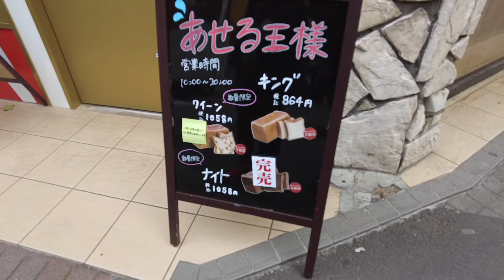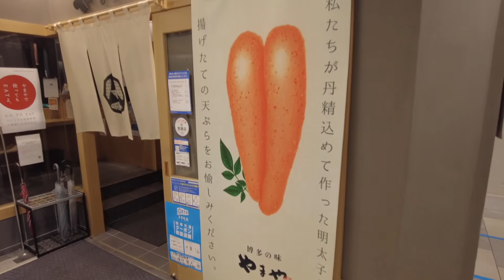「靴ひもを【船橋発のキャタピラン】にかえて街に出てみた」Vlog#96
還暦Vlog第96回
靴ひもをキャタピランに交換してみました
シンプルなのに予想以上の好感触！

さすがメイドイン船橋
みんなも使ってみよう！

59才と8カ月でビデオブログをはじめました。

2021年4月に定年を迎えますが、住宅ローンが73才まであるので、働き続けなくてはなりません(^▽^;)

65才で年金を貰えるまでは、バスの運転手をするつもりです。

使用機材
カメラ
GoPro HERO9 Black
DJI Pocket2

マイク
SONY ECM-C10
audio-technica AT9901

編集
Adobe PremierePro
DaVinci Resolve